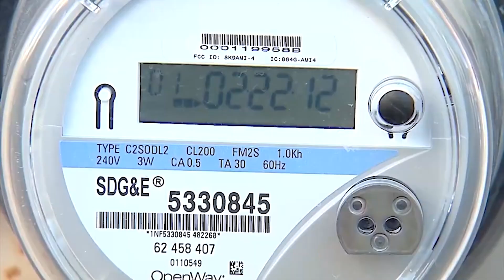Solar installers are busy working to beat new solar rules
Californians still considering installing rooftop solar panels will earn less for the electricity they generate. New rules go into effect today. KPBS Environment Reporter Erik Anderson says when state regulators made the rule changes in December it sparked a rush to install new systems.